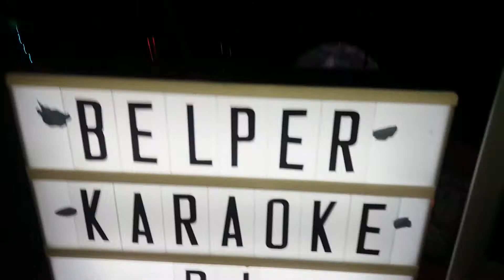Belper Karaoke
Yesterday karaoke version, bookings taken in East Mids and Yorkshire...